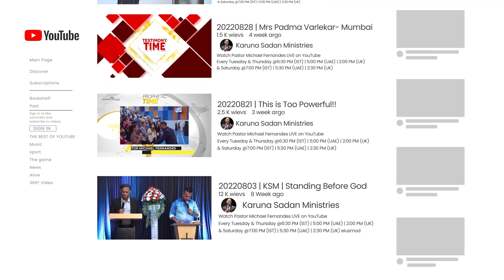20240112 | KSM | Prophetic Explosion! God Reveals Destiny of People | Pastor Michael Fernandes